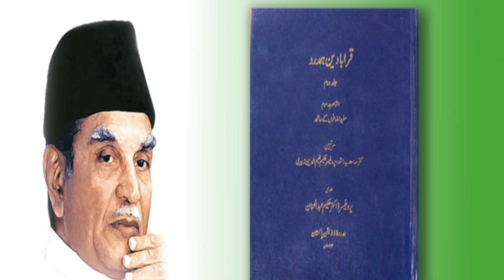Shaheed Hakim Mohammed Said “Yadain aur Batain" January 2023 Islamabad Part 8 | Qarabadin Hamdard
19 January 2023 Islamabad
Shaheed Hakim Mohammed Said “Yadain aur Batain"
The month of January is the month of birth of the versatile personality Hakim Muhammad Said. To refresh the memories of Hakeem Sahib, an intellectual gathering was managed in Islamabad Hotel to make the new generation aware of the brilliant life of Hakim Sahab so that they too can live a healthy Pakistan. On this occasion, the “Qarabadin Hamdard”, was republished, a work of “Tib-e-Unani.

Some known personalities from Rawalpindi, Islamabad, Lahore, Peshawar, and Karachi graced this event and made the program memorable